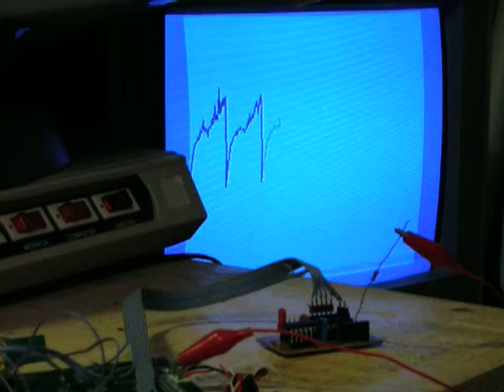DTV Oscilloscope Hack: sampling SID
Demo of sampling the SID sound chip emulation on the DTV.

Both realtime & hifreq buffered samples are shown here...

An old Google video from 2007, migrated to Youtube...